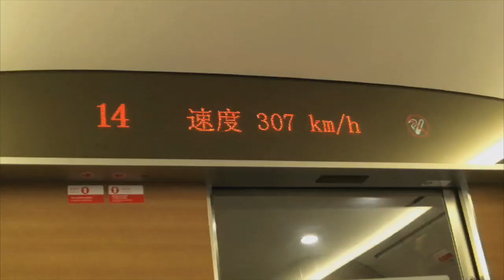Tripod - Down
This is footage from our tour in China 2011, it was a fucking blast! The song is from our album "Four Coins" recently remixed by the producer Beau Hill (Warrant, Ratt, Twisted Sister, Alice Cooper and more...) and will be released on Ghost Town Artist january 2013.